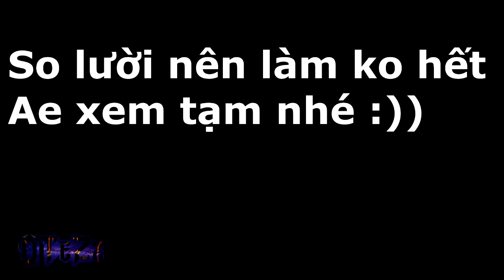Gun sync:Bones Noize - Weapon Z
Lười quá làm có 1p :V